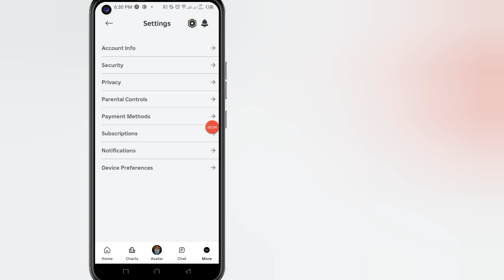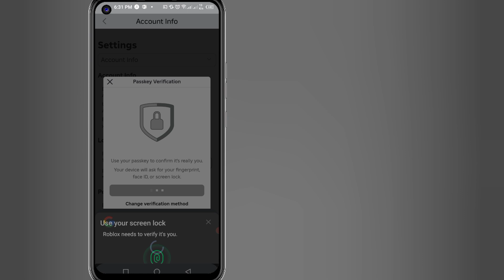Как удалить ключ доступа из аккаунта roblox (2024) | Удалить ключ доступа в roblox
В этом видео я покажу вам, как удалить ключ доступа из аккаунта roblox очень простым способом.

 Ваши запросы:--👇
√ как удалить ключ доступа из учетной записи roblox
√ как удалить ключ доступа в roblox
√ удалить ключ доступа roblox
√ удалить ключ доступа roblox аккаунт
√ как добавить ключ доступа в roblox
√ как получить ключ доступа в roblox
√ как удалить ключ доступа в roblox 2024
√ как удалить ключ доступа
√ отключить ключ доступа roblox
√ удаление ключа доступа roblox
√ как сбросить пароль roblox
√ сбросить ключ доступа roblox